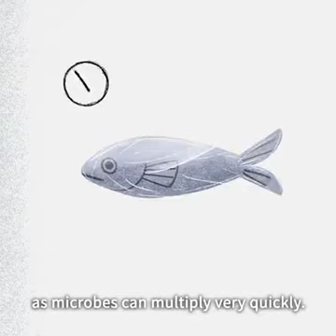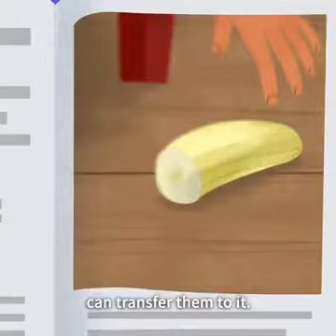What is safe food?